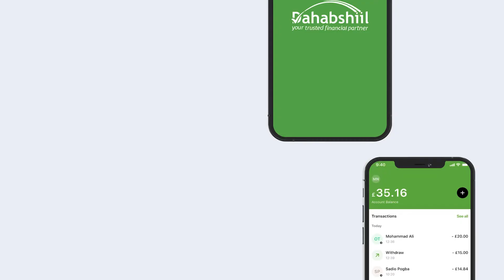Maraykanka oo Dalka Masar Ka Jaraya 300 Milyan oo uu Milatarigooda Ku Caawin Jiray.